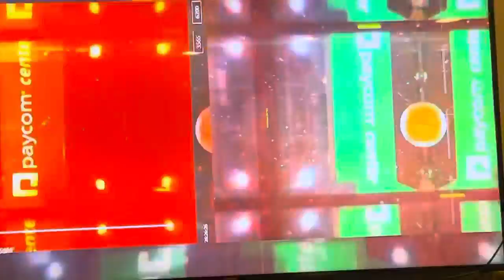CHI@OKC Starting Lineups